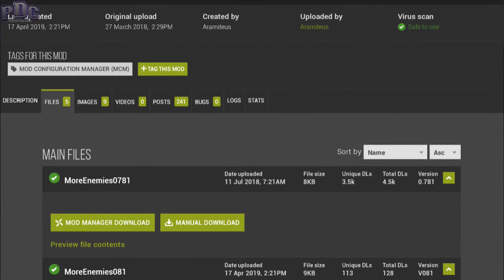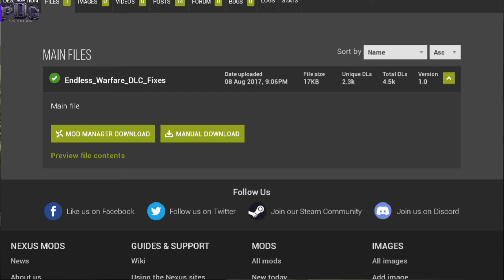Fallout 4 Mods: War Across The Land With 'More Enemies' And 'Endless Warfare' Spawns | EPISODE 0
Hey! We had so much from the mods More Enemies and Endless Warfare for Fallout 4 that we decided to show you what those mods can do in action. This is just the first video. Think of it as a preview to the chaos that's coming up.